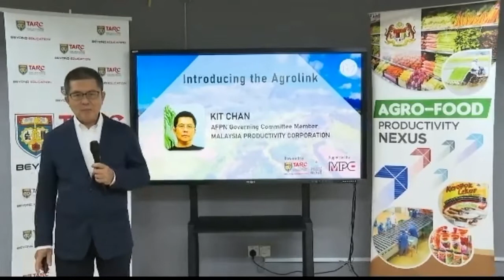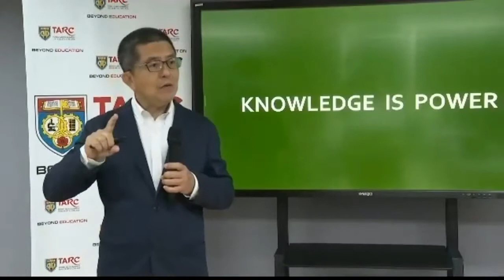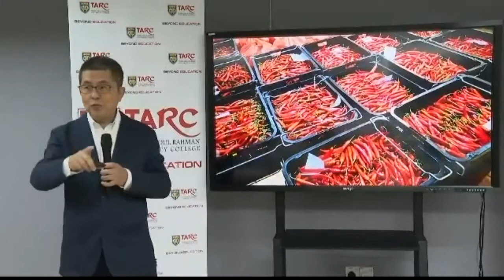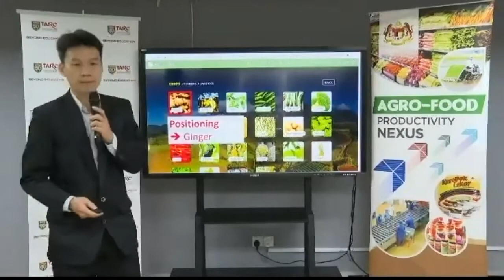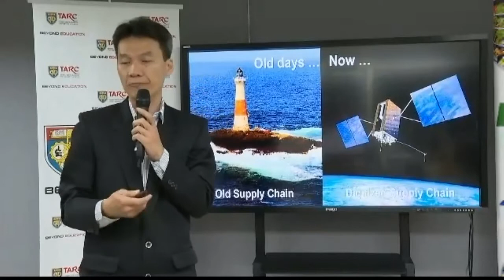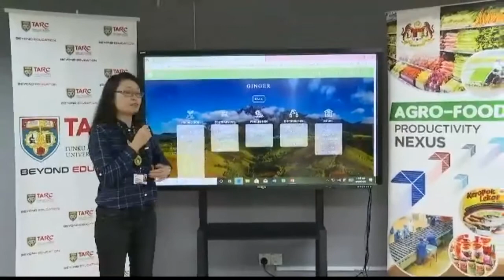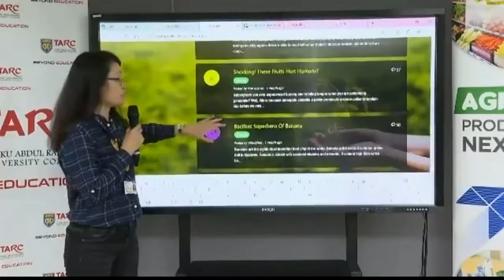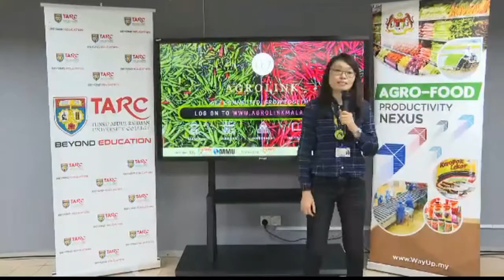Agrolink Malaysia Information Toolbox Soft Launch Video (29 Aug 2020)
We are proud to present the AGROLINK MALAYSIA INFORMATION TOOLBOX, the Web portal that enables you to seek and share your information, build greater connectivity and creating higher value in your businesses in the Agrofood Supply Chain in Malaysia.